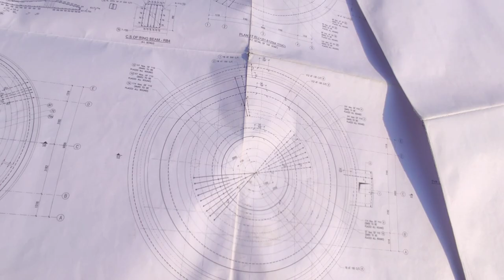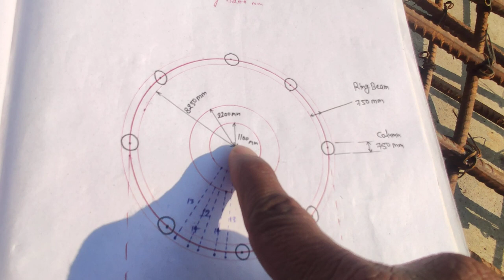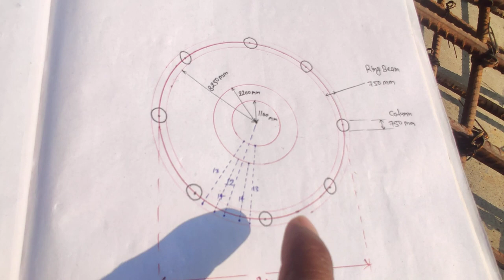site pe steel kaise binding hota hai| bottom dome steel binding work? 800KL-OHT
bottom dome reinforcement cutting and binding work
bottom dome
bottom dome ka steet sipe pe kaise bandhajata hai
bottom dome ka as per site kaise cutting length nikalna hai
800kL OHSR
800KL ESR
800 KL OHT
work site pe fitter kaise steel binding karta hai